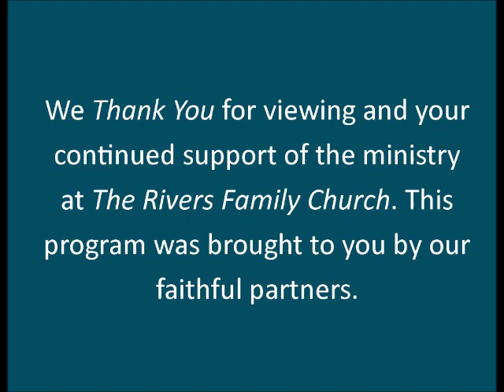Making a Comback 080419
David made a Comeback in his life by choosing and doing these simple steps...All he had was stolen and home destroyed, then he and a his men, rescued all... and so can you...